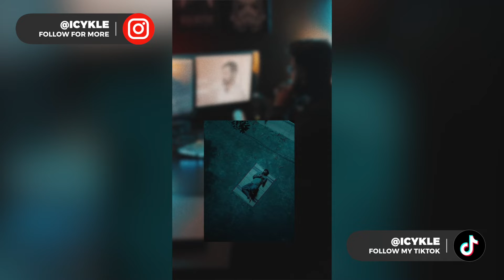ICYKLE - THIRUCHITRAMBALAM Telephone BGM MIX - Trending Tiktok and Reel